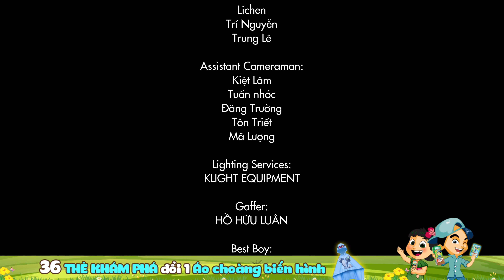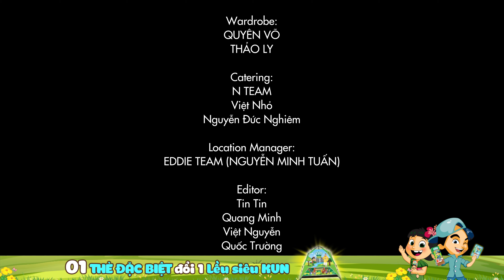SITCOM BIỆT ĐỘI THÁM TỬ P2 | Tập 12 | Bí Mật Của Sư Phụ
🔥 TONY ĐẠI CHIẾN BẢO BỐI - TẬP 1 🔥 Xem liền tập 12 - Biệt đội thám tử phần 2 thôi các bạn ơi!